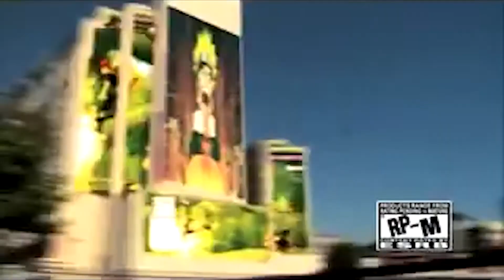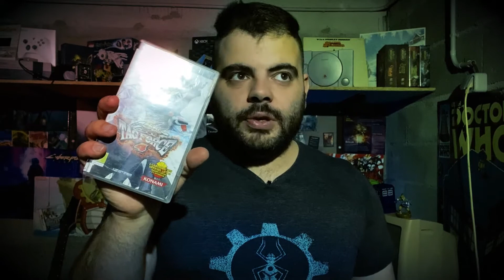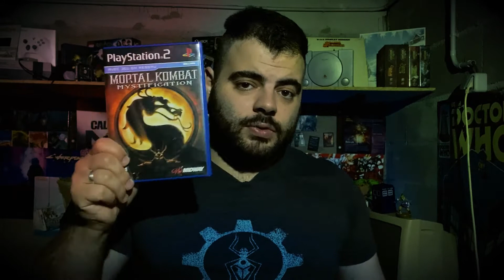LES PIRES ET les meilleurs jeux DE LA PSP ! (Retro Game Bang #8)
Yo,
J’espère que la vidéo t'a plu à toi qui lis la description, parce que tu es une bonne personne.

Je te souhaite une bonne journée/soirée/nuit.

Et laisse un commentaire si tu veux me dire directement ce que tu penses de la vidéo !